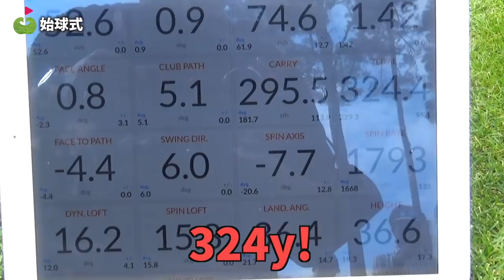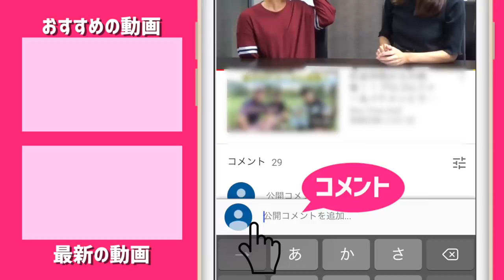名門ゴルフ場で充実した一日！100切りできない悔しさで参加した人も若干一名。【ringolfオープン2019 鳴沢ゴルフ倶楽部】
今回は、ringolfオープン2019鳴沢会場の
模様をお送りします！

AJGAのジュニアの皆さんと一緒に
ラウンドしました！
ゆっこちゃんたちはショートホールで皆さんを見守りました！
スイングのデータを計測したり、ガーミンの距離計のお試し会も実施しました。